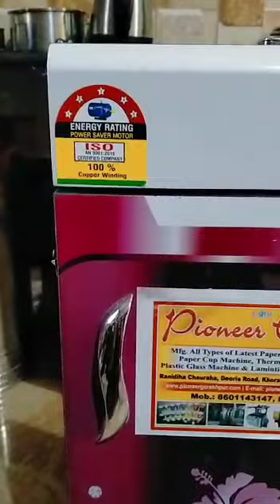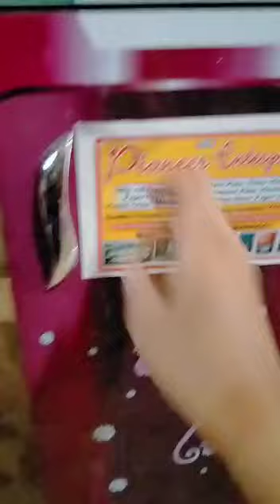Domestic Atta chakki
Video from Pioneer Enterprises